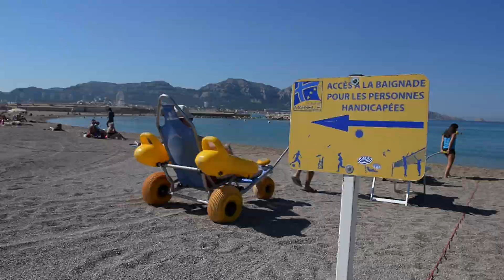Des plages accessibles à tous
Les plages Prado Sud et Prado Nord sont entièrement accessibles aux personnes en fauteuils roulants et aux personnes aveugles ou malvoyantes et aux personnes handicapées mentales ou psychiques.
Huit « Tiralos », des véhicules amphibies, sont mis à la disposition des personnes plus lourdement handicapées afin de rejoindre l’eau et de profiter de la baignade.